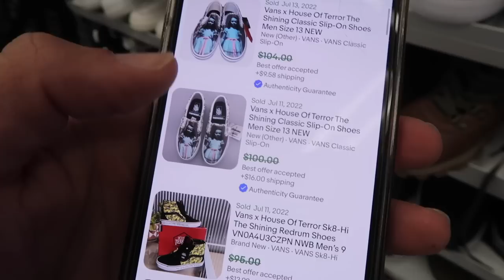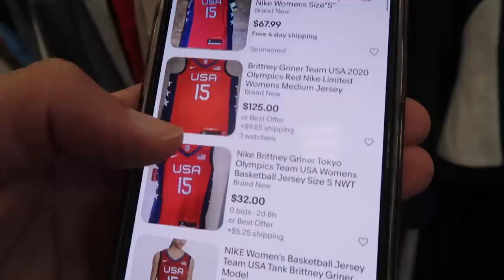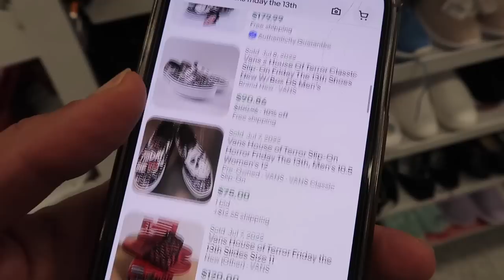$20 NIKE CLEATS ARE BACK AT ROSS!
We are back! Today we go through the Men's Hats in the search for Nike, New Era, NFL, NBA, MLB hats and more in this shop with me style video!

- Shop with me shopping, Store walkthrough, Virtual shopping, browse and come shop with me anywhere and everywhere. Tjmaxx, Marshalls, Ross, Burlington, Nike factory outlet and more. Ross steals and deals, shoes, kicks, deals and nike sneakers! I find Nike Jackets and more! This trip to Ross vid is great for ross finds newbies, ross sneaker haul and my next Ross finds of the week.